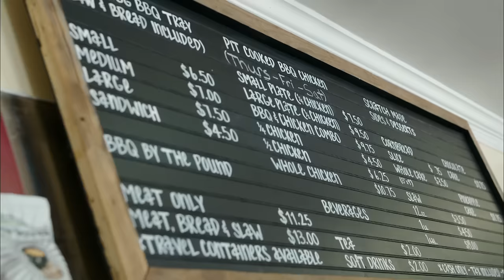Cabbage | A Chef's Life | PBS Food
Vivian visits Sam Jones at the famous Skylight Inn to talk cabbage and see how they make coleslaw.

A Chef’s Life plunges audiences into the kitchen of a high-end restaurant located in the low country of eastern North Carolina. It follows the trials and travails of Chef Vivian Howard and her husband, Ben Knight, and their farm-to-table restaurant, Chef & the Farmer, exploring both traditional and modern applications of quintessential Southern ingredients. Vivian’s skill in the kitchen is an equal match for the charismatic personality, radiating behind her crystal grey eyes. Much more dynamic than a typical cooking show, A Chef’s Life is a character-driven documentary and cooking series.